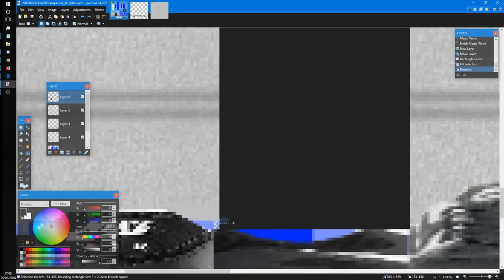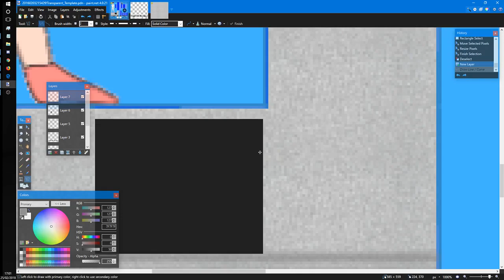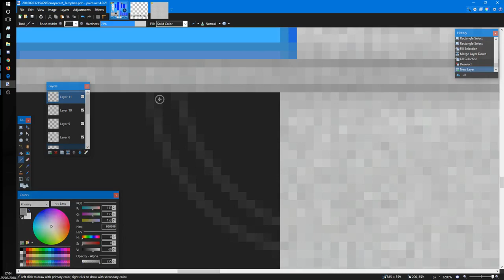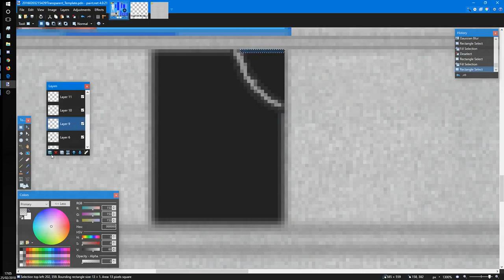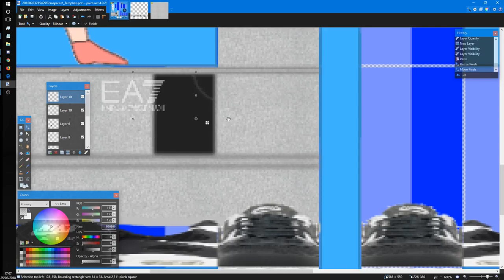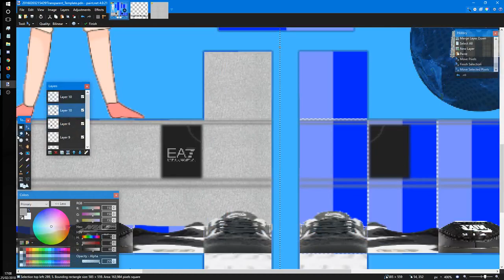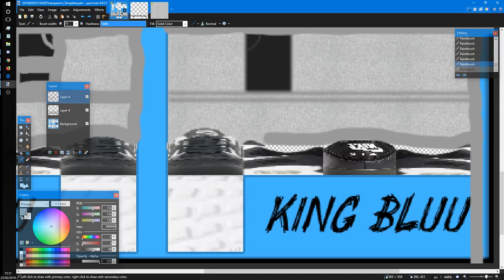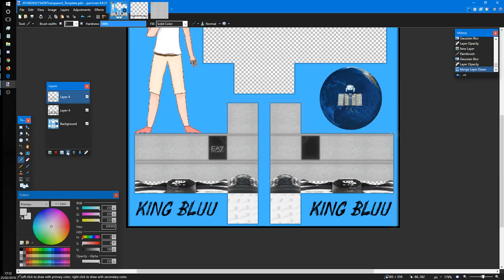Making Emporio Armani EA7 Side Panel Pants